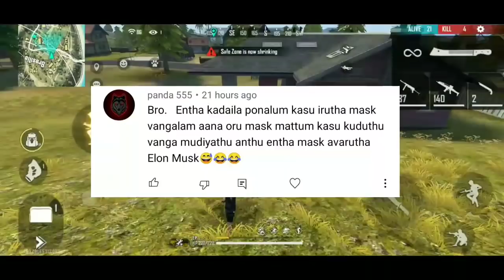🔥LUCKY WHEEL EVENT FREE FIRE | ELITE PASS DISCOUNT EVENT FREE FIRE TAMIL | FREE FIRE NEW EVENT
FEBRUARY MYSTERY SHOP 2022 FREE FIRE TAMIL | ELITE PASS DISCOUNT EVENT FREE FIRE TAMIL
LUCKY WHEEL EVENT FREE FIRE TAMIL | FEBRUARY MYSTERY SHOP ELITE PASS DISCOUNT EVENT | NEW MYSTERY SHOP FREE FIRE TAMIL 🔥 |
MYSTERY SHOP 100% DATE CONFIRM FREE FIRE TAMIL | FEBRUARY MONTH MYSTERY SHOP FREE FIRE TAMIL - SAMSUNG,A3,A5,A6,A7,J2,J5,J7,S5,S6,S7,S9,A10,A20,A30,A50

MYSTERY SHOP FREE FIRE TAMIL - HTG- para SAMSUNG,A3,A5,A6,A7,J2,J5,J7,S5,S6,S7,S9,A10,A20,A30,A50

⭕...SAVAGE TAMILAN ✔️

KEYWORDS✴️

1) New Mystery shop free fire tamil
2) New Lucky Royale event free fire tamil
3) Squad Beatz Royal free fire tamil
4) February month Elite pass discount event free fire tamil
5) Mystery shop update free fire
6) Free Fire Event
7) Free Fire New Event